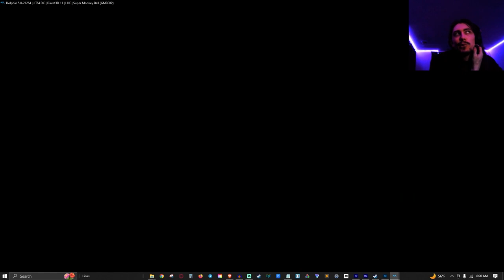20 Days of Pain... - TBNick Plays Super Monkey Ball (2001) Day 20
Is this gonna be forever.

Will be playing through every monkey ball game that i can! Starting with the gamecube 2001 Super Monkey Ball.

I will be posting every morning at 8am EST.